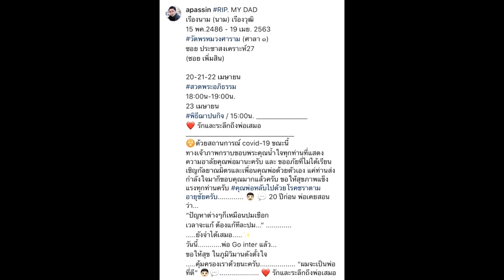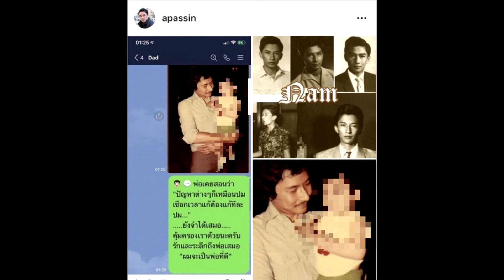เอ พศิน โพสต์อาลัย คุณพ่อเรืองนาม จากไปอย่างสงบ ด้วยโรคชราตามอายุขัย#super star dara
เครดิต:ขอบคุณรูปจากอินสตาแกรม : @apassin 🙏

เอ พศิน โพสต์อาลัย คุณพ่อเรืองนาม จากไปอย่างสงบ ด้วยโรคชราตามอายุขัย
เอ พศิน เรืองวุฒิ นักแสดงมากฝีมือ โพสต์ไอจี apassin พร้อมกับข้อความอาลัย ถึงคุณพ่อเรืองนาม เรืองวุฒิ ที่เสียชีวิตอย่างสงบด้วยโรคชรา โดยมีข้อความว่า พร้อมกำหนดการ พิธีทางศาสนา